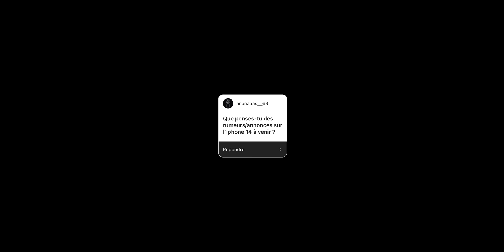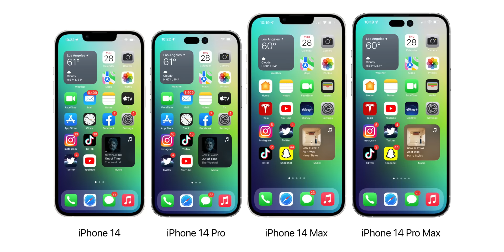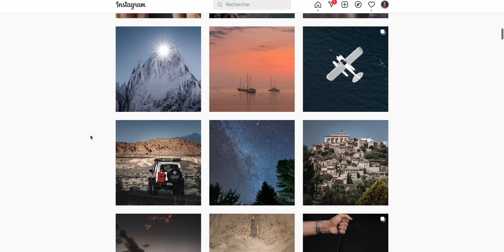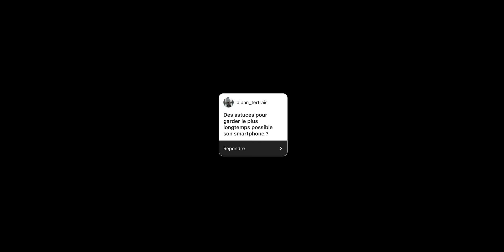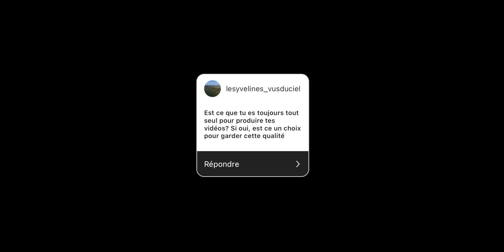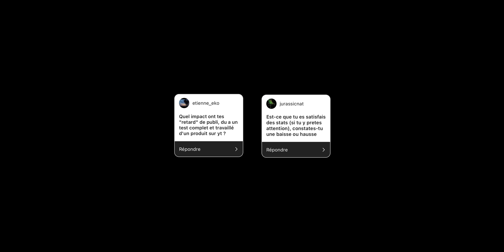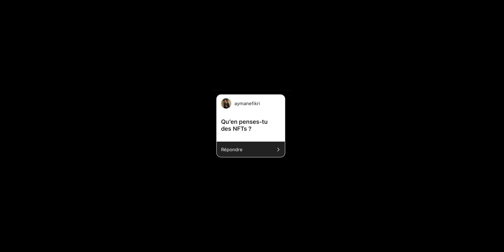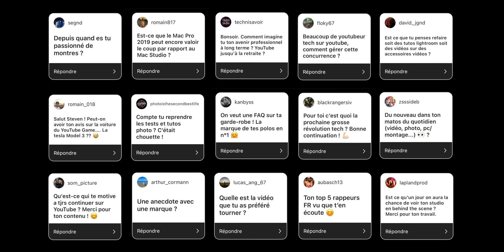FAQ de l’été 2022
Petit tour d'horizon des rumeurs sur les nouveautés des iPhone 14 et 14 Pro puis réponses à vos questions !

Timecode :
0:00 : Nouveautés de l'iPhone 14
4:59 : La transition 100% YouTube
6:45 : Instagram copie Tiktok
9:30 : Mon film préféré
10:11 : Ma série préférée
12:32 : Mon matériel en déplacement
13:47 : Astuce pour garder son smartphone
14:34 : Mon smartphone personnel
15:22 : Mon joueur NBA préféré
16:33 : La marque rêvée pour une collab
17:58 : Faire des vidéos seul
20:48 : Pourquoi pas de test du Galaxy S22
22:41 : Les vidéos font moins de vues
24:46 : On parle crypto
27:34 : Mon avis sur les NFTs
29:50 : Une vidéo spécial 1M d'abonnés
31:43 : Merci ❤️